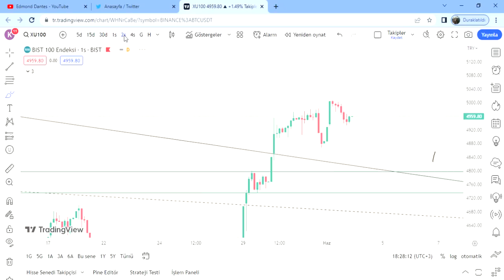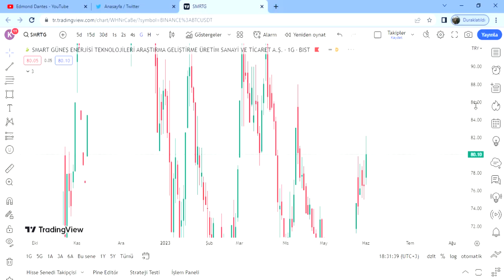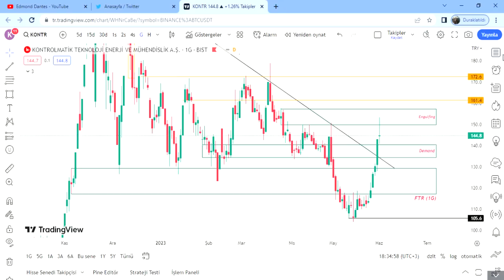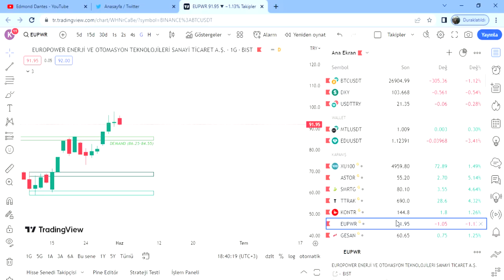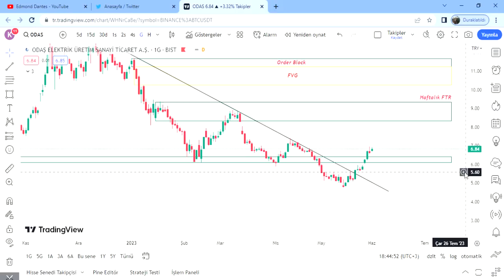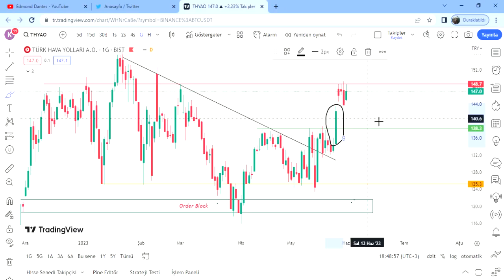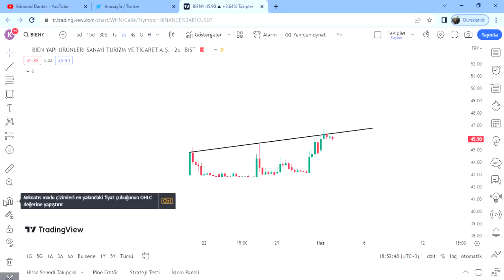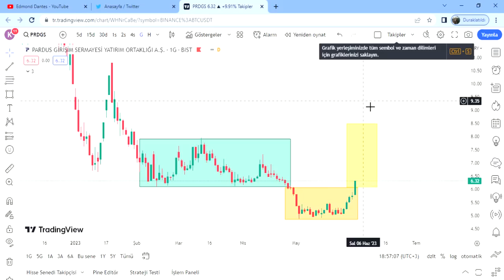Astor | Smrtg | Ttrak | Kontr | Thyao | Eupwr | Gesan | Hektaş | Tüpraş | Aselsan | Odaş | Vestel...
Dostlarım selam, açılış videosu ile sizlerleyim.

6 Haziran'da gerçekleşecek olan eğitim seminerine katılmak ister misiniz?

3 saat sürecek eğitimde Price Action konseptlerini öğrenecek ve kendi kendinize işlem alabilmeyi öğreneceksiniz.

Detaylar veya kayıt için Twitter'dan mesaj atabilirsiniz.

00:00 Bist100 Analizi ve Mehmet Şimşek ve Kabine Üzerine
07:34 Astor
09:34 Smrtg
11:41 Ttrak
13:43 Kontr
17:42 Europower
19:07 Gesan
20:30 Hektaş
21:54 Tüpraş
22:38 Odaş
23:48 Vestel
24:51 Aselsan
26:20 Toaso
27:02 Thyao
28:05 Arçelik
29:02 Krdmd
30:12 Bieny
31:35 Bvsan
33:05 Prdgs